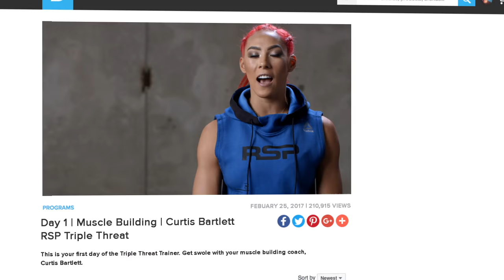Triple Threat 4-Week Training Program | Trailer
This is a program where you get out exactly what you put in. If you're an advanced lifter, Triple Threat will help you to unlock your potential. If you're starting out, it'll help you build your foundation for whatever comes next. In either case, it will test you with new and unique workouts.

| Triple Threat Hybrid Training Program |
Ready to level up your training? Hybrid training combines heavy barbell lifts, conditioning, and bodybuilding into one high-octane training protocol. Your coaches, RSP athletes Hannah Eden, Curtis Bartlett, and Kieon Dorsey, will take turns kicking your ass to develop muscle, strength, and the agility of a true athlete.

| Take Your Fitness to the Next Level |
The workouts alternate between strength training, bodybuilding, and conditioning, then combine all three training styles for weekly hybrid workouts. You'll squat, bench press, and deadlift to build strength; you'll perform isolation movements for hypertrophy; you'll sweat your face off with conditioning training; and you'll become a better athlete than you've ever been.

| Expert Instruction |
Every workout includes a video from one of your coaches with training tips and a breakdown of the movements you'll do. The exercises are also accompanied by demonstration videos with precise instructions and form cues.

| Nutrition and Supplement Plan |
The beauty of hybrid training is its versatility. You can use this workout plan to either build muscle or lose weight. You'll receive a choice of nutrition and supplement recommendations designed to support your individual physique goals.

| Meet Your Trainers |
Kieon Dorsey, RSP Strength Coach
For Kieon, a career in fitness came from a leap of faith. After earning two engineering degrees and landing a successful job, he decided to leave it all to feed his desire for fitness. "There was no certainty—no certainty of clients or income," he says. "But I believed in myself, and I believed in my passion and desire to help people." Kieon's advice: Don’t take anything for granted. Whether you're going through a great moment in your life or the hardest moment in your life, everything happens for a reason. In life, you win or you learn—you only lose if you quit.

Hannah Eden, RSP Strength Coach
Hannah's relentless approach to conditioning is inspired by the transformation that fitness wrought in her life. "It helped me break down any mental barrier that I ever had, any challenge that I ever had," she says. While she has competed at a high level in CrossFit, the Pump Fit brand and gym created by this 25-year-old trainer isn't just another box. "I want to be known as a female trainer who creates badass workouts that will kick everyone's ass—guy or girl," she says.

Curtis Bartlett, RSP Strength Coach
In 2011 Curtis was deployed overseas, where his team leader helped to get him into shape. "Seeing results became very motivating," he says. " I started realizing that in order to be successful and improve myself I had to be more well-rounded and disciplined. When I left there I was already in a routine, and I stuck with it." By day, Curtis is a full-time sheriff's deputy.